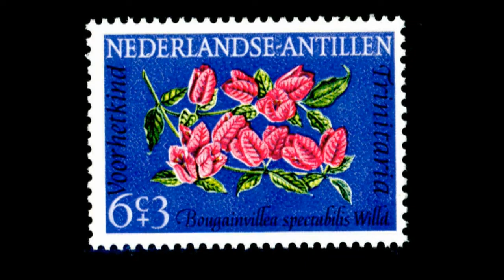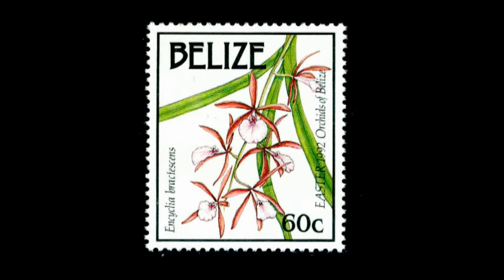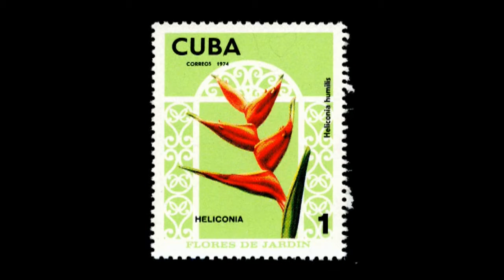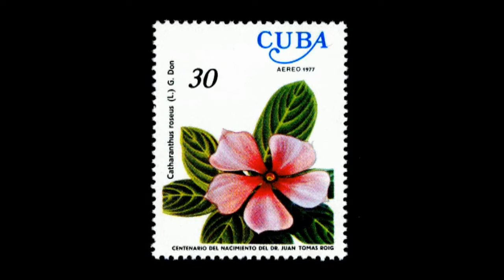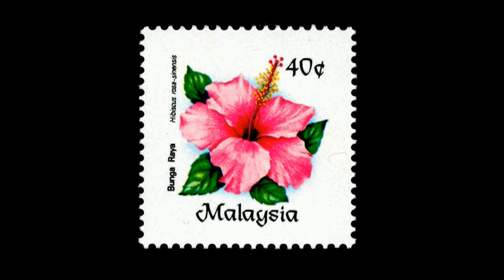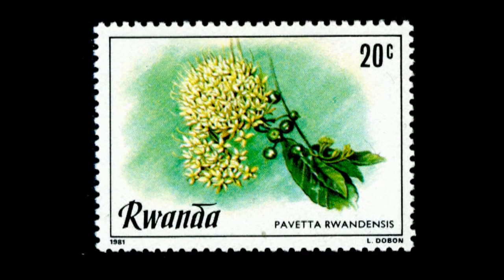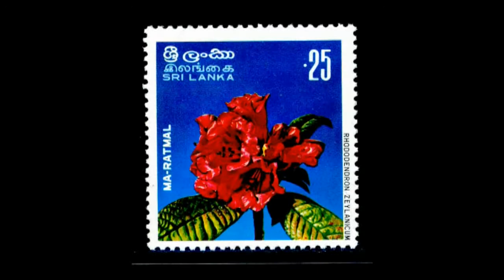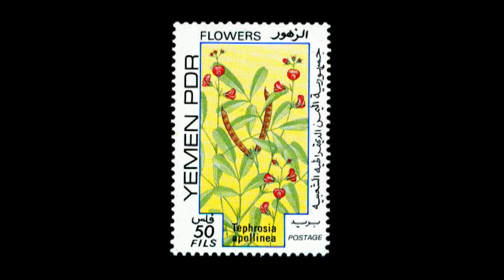L'Herbier philatélique 2 Flore exotique